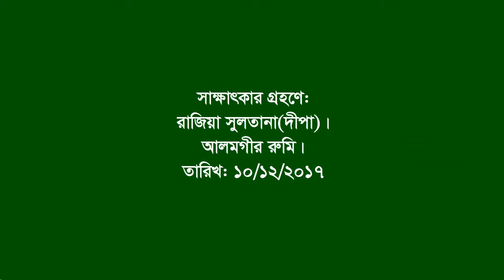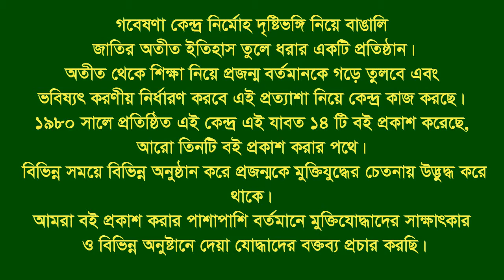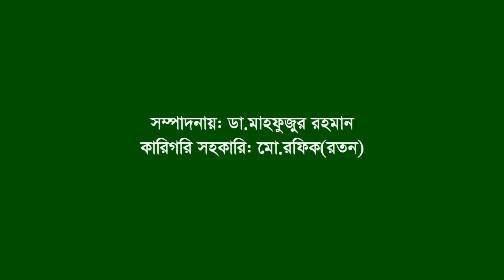Interview of Abdur Razzak Chy ।। Ramgoti ।। Lakshmipur ।। F Fighter ।। BLF ।। War Injured